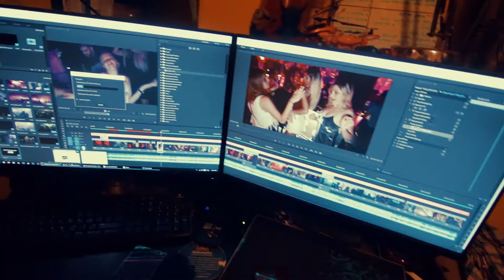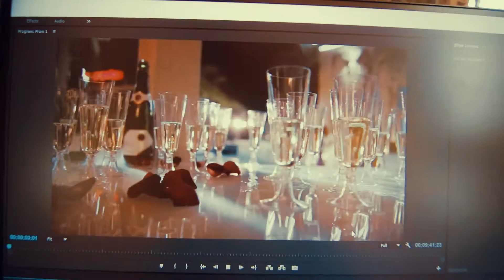BalzanoVlog 049 - למה אני שותה בירות מוזרות חניית כוורת אפורה בתל אביב ומלאן עריכות!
הוולוג משוחר בימי חמישי וראשון כל שבוע!
חמישי- יסכם את מהלך השבוע מראשון עד רביעי
ראשון- יסכם את מהלך הסופש מחמישי עד שבת